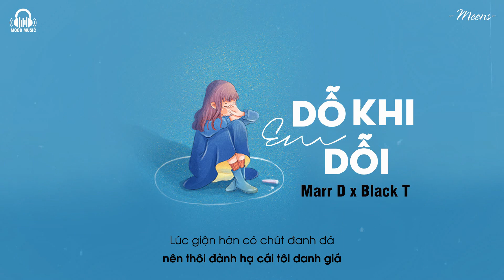Dỗ Khi Em Dỗi - Marr D x Black T「Lyrics Video」Meens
Composer/Singer: Marr D
Lyrics:
V1: Em lại dỗi anh rồi, sao lại ra kia ngồi một mình như thế, buồn hoài như thế? Nói anh nghe.
Chắc em muốn ăn gì, hay em thích ra ngoài, lượn lờ quán xá, coffee sữa đá, em muốn gì?
Melody:
Anh sẽ dỗ khi em dỗi, em đâu rồi?
Anh sẽ dỗ khi em dỗi, anh sẽ là bầu trời
Sẽ ngừng gió khi mưa tới, khi em buồn
Và sưởi ấm nơi tim em, hãy mau ôm anh...đi!
Rap:
Từ thứ hai cho tới chủ nhật
Ngày nào em cũng không buông tha
Đi làm về nhìn thấy em dỗi
Lại phải ra mua ngay ly gong cha
Chạy về nhà mà lòng tự hỏi
Mình có sai điều gì không ta
Hỏi lý do thì em không nói
Mà suy nghĩ hoài cũng không ra

Biết sao giờ biết sao giờ thôi đành để mọi chuyện êm xuôi
Bỏ Emcee để làm trò hề chỉ mong có thể làm được em vui
Lúc giận hờn có chút đanh đá…nên thôi đành hạ cái tôi danh giá
Đưa em lượn lờ một vòng thành đô rồi về cùng nhau đi ăn canh cá.
V2:
Em lại dỗi anh hoài, sao chẳng nói một lời, đừng làm như thế, nặng lòng anh đấy, em biết không?
Hay là anh sai gì? À không, anh có sai đâu
Dạo này em cứ, giận hờn vu vơ, như thói quen.
Dỗ em dỗ em x 3,14
Dỗ em yêu.